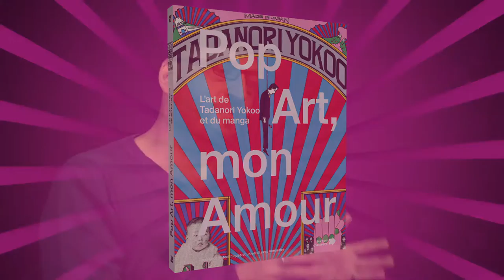Marc Atallah - Pop Art, mon Amour - ppur.org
Quel point commun existe-t-il entre Tadanori Yokoo – un des plus grands artistes contemporains japonais, lauréat du Praemium Imperiale 2015 – et les mangas de science-fiction? Apparemment, aucun. Et pourtant, outre le fait que les noms de Yokoo et des mangaka soient peu connus en Europe – Osamu Tezuka est encore relativement inconnu ici, alors qu’il est surnommé le «dieu du manga» au Japon –, les affiches sérigraphiées du premier procèdent d'un mode de création sensiblement identique à ces bandes dessinées tant adulées de nos jours. Les posters de Yokoo et les mangas d'après-guerre s'inspirent de motifs au départ non japonais (Pop Art, science-fiction), les font entrer en résonance avec l'esthétique nippone (emakimono, ukiyo-e) et créent des œuvres hybrides qui, à leur tour, influenceront les travaux des artistes ou dessinateurs européens et américains...